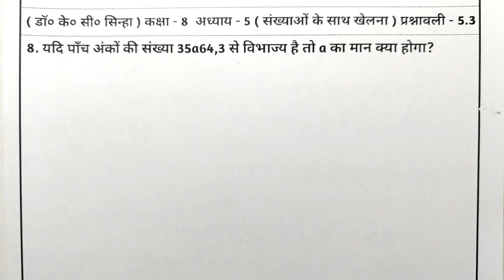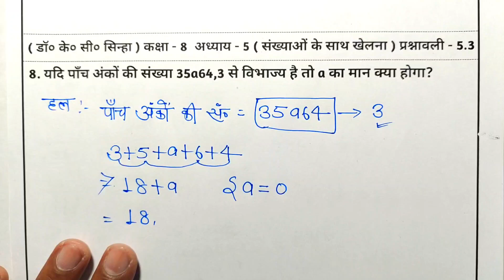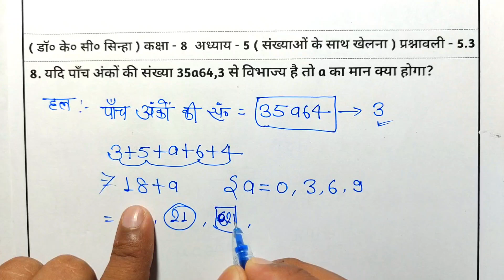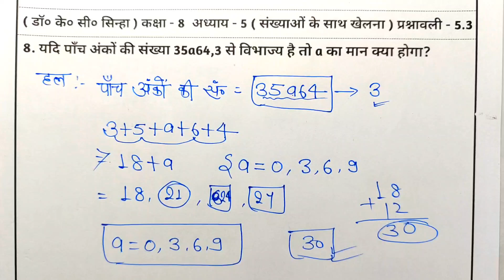Kc Sinha Class 8th Maths Ex - 5.3 Q8 | Class 8th Maths Kc Sinha Solutions | Playing With Numbers